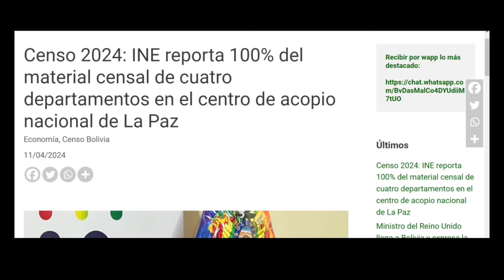Carlos Valverde en la red Noche/1 - Repetición Programa de la mañana - 12 abril 2024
Carlos Valverde en la red Noche/1 - Entrevistamos a la diputada Luisa Nayar sobre varios temas, todo sobre el Censo; sus preocupaciones acerca de INE y su dirección - 12 abril 2024